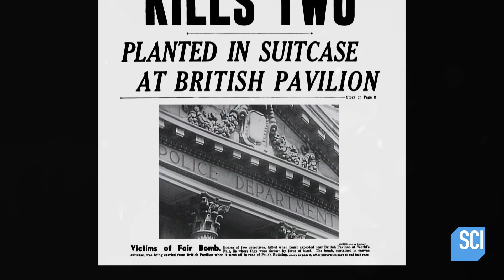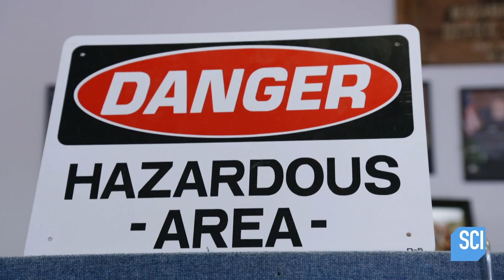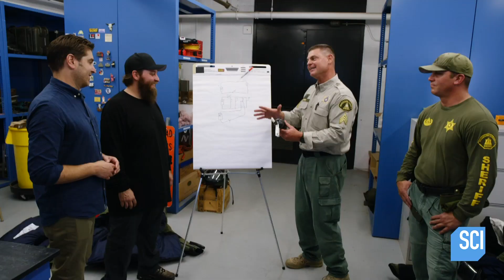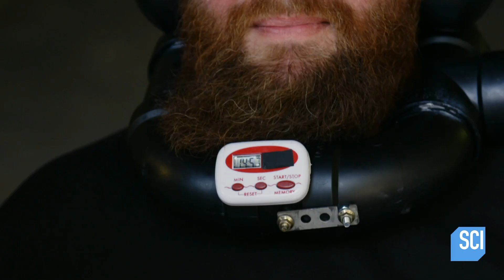Defusing a Collar Bomb | The Explosion Show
Tory and Tommy are put through the ringer by the Riverside Sheriff's County Bomb Squad to see if they have what it takes to become bomb techs.